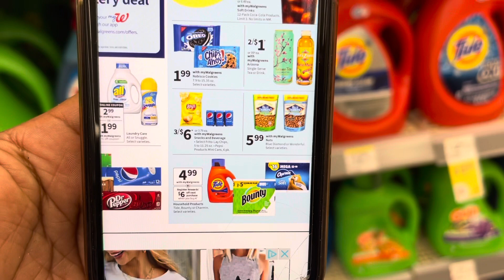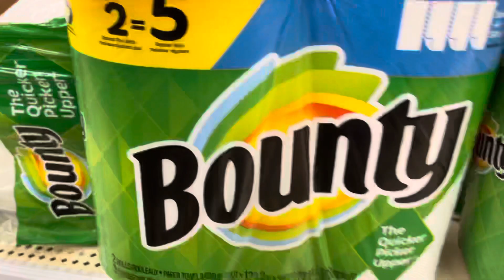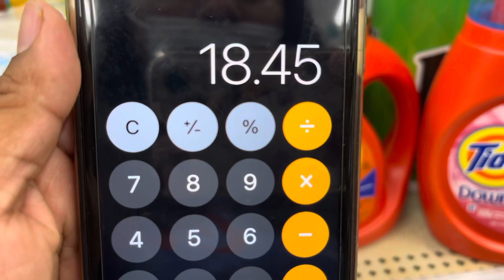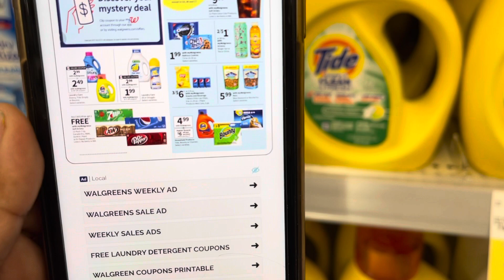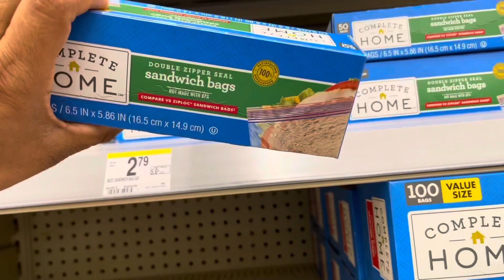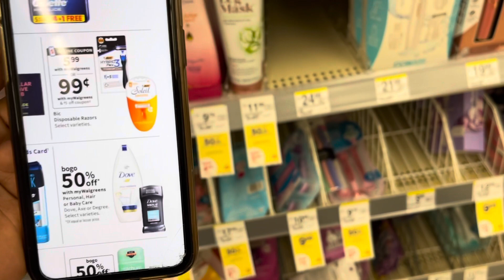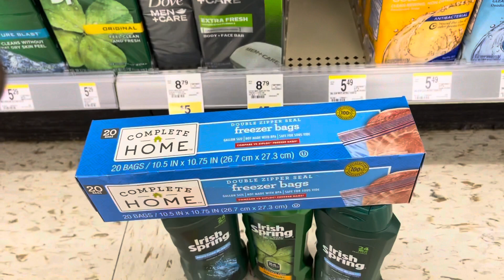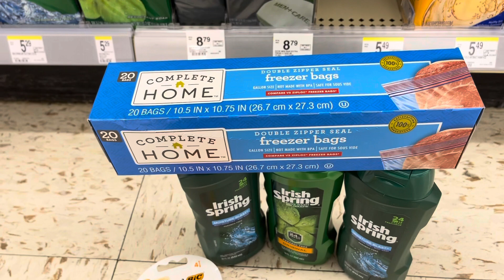🔥ofertas calientes para realizar mis cuponeras 🔥6/6/6/12/21